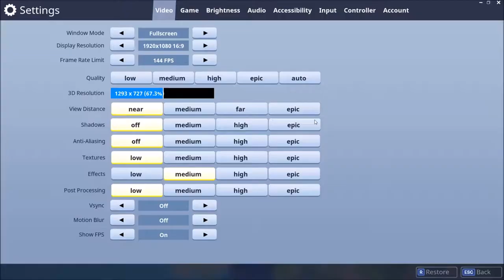skci udo egam